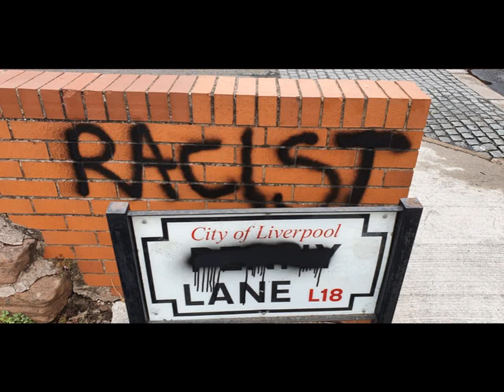Penny Lane Vandalised & Attacked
John Lennon would turn in his grave. Let’s make sure Penny Lane is not removed.